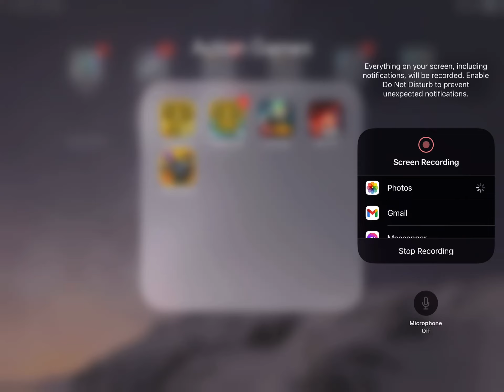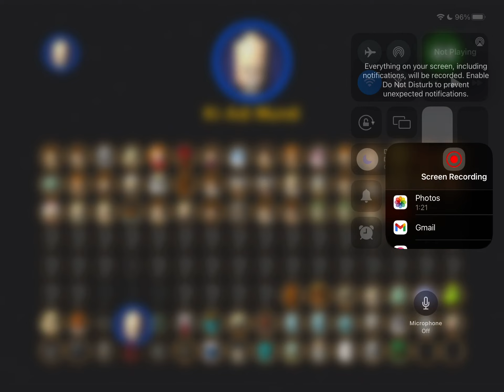Playing Star Wars Revenge of The Sith Episode 3 Chapter 5 (Free Play)